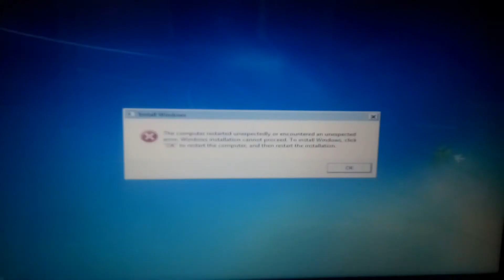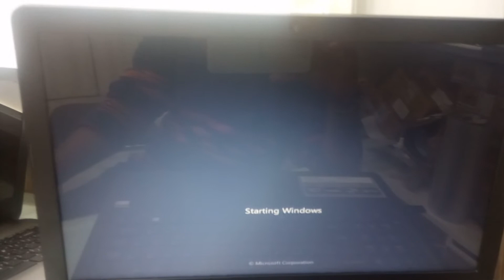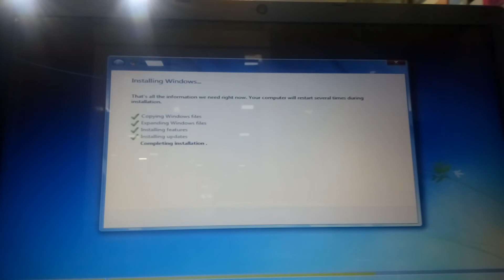how to fix the computer restarted unexpectedly